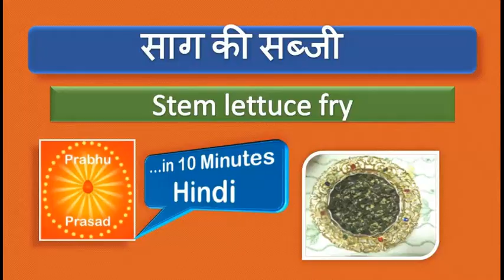साग की सब्जी | Stem lettuce fry | in Hindi|…In 10 Minutes